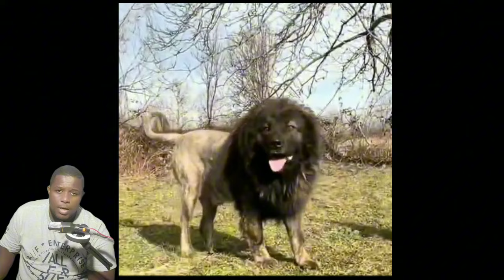GENÉTICA vs CRIAÇÃO | PASTOR DO CÁUCASO faz qualquer cachorro parecer filhote?